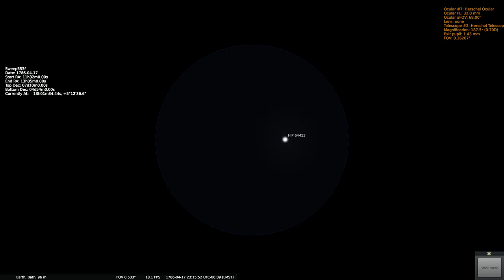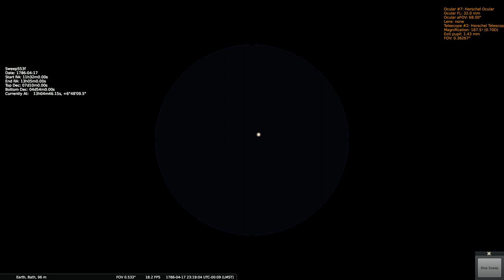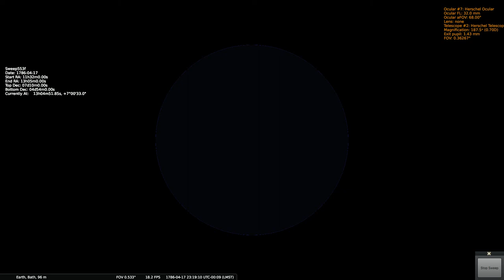Herschels Sweep 553f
Sweep 553f, conducted on 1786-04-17T20:40:00.0. Coord's (for 1800) Start RA=11h32m0.00s; End RA=13h05m0.00s; Start Dec=07d10m0.00s; End Dec=04d54m0.00s